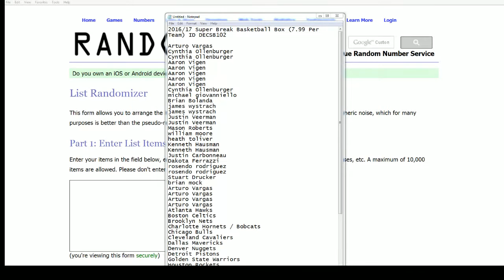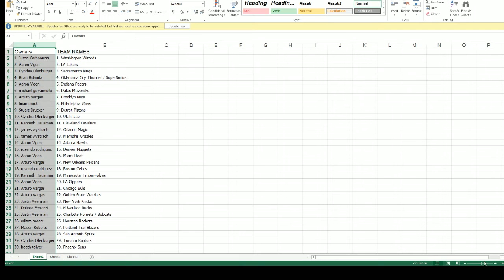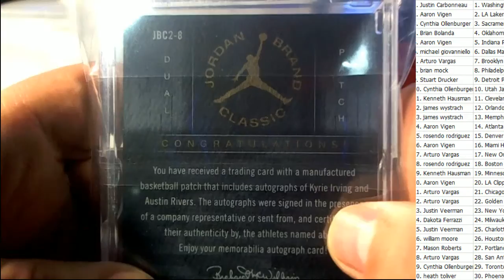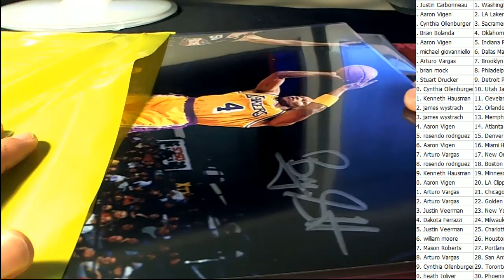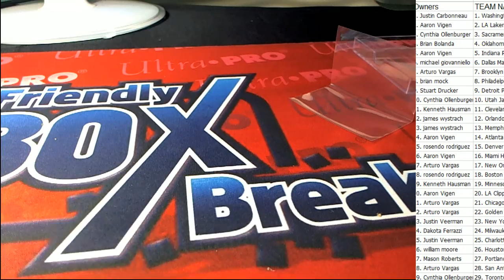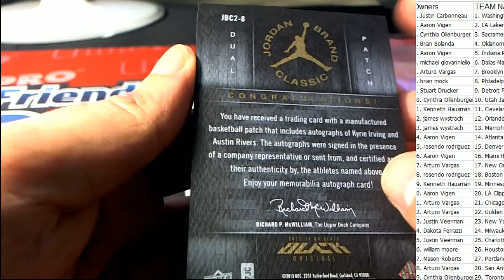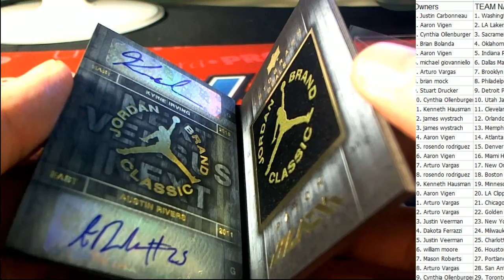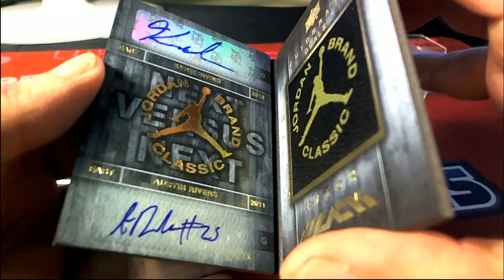201617 Super Break Basketball Box ID DECSB102